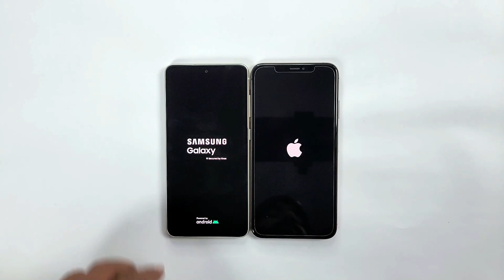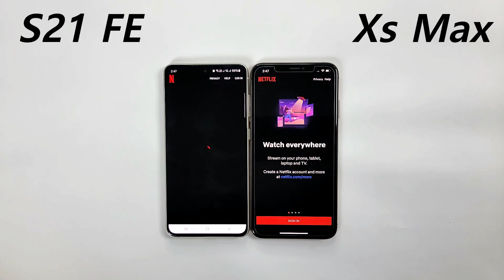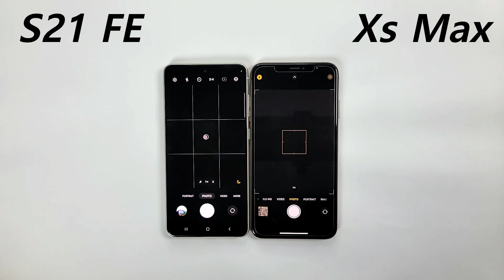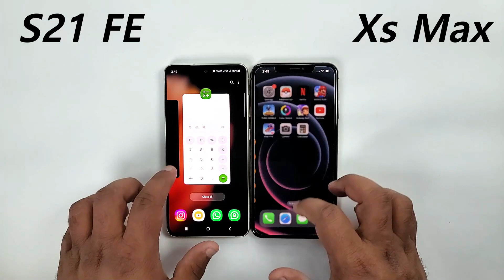Samsung S21 FE 5G Vs iPhone Xs Max - SPEED TEST!